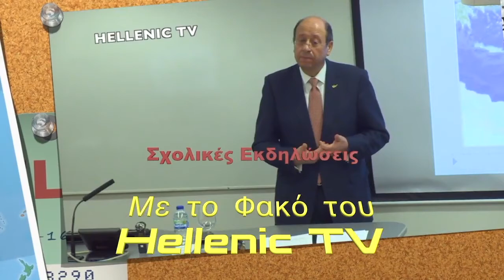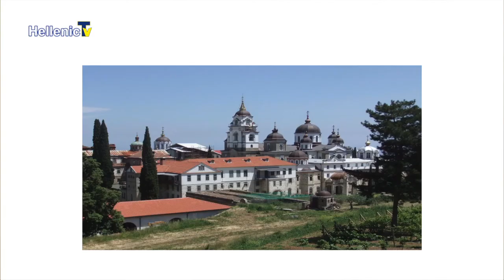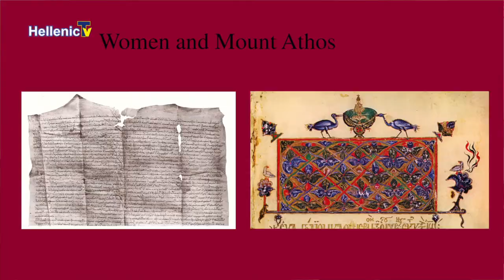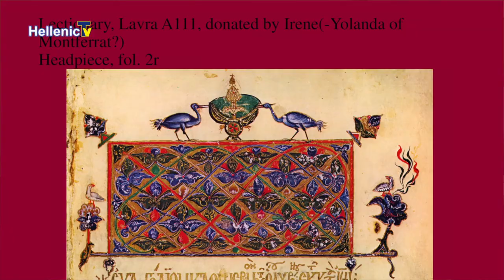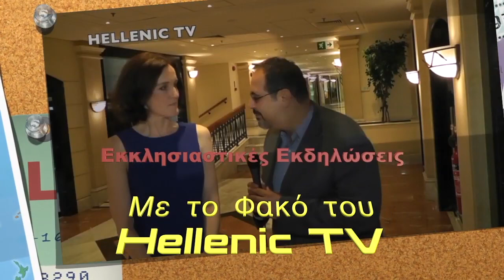An evening dedicated to Mt Athos (Oct 2018)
A panel discussion with:
• Metropolitan Kallistos of Diokleia (President, The Friends of Mount Athos) • Graham Speake (Author / The Friends of Mount Athos)
• Konstantinos Rigopoulos (Architect)
• Alice-Mary Talbot (Scholar/Historian)
• Reverend Douglas Dales (Author)